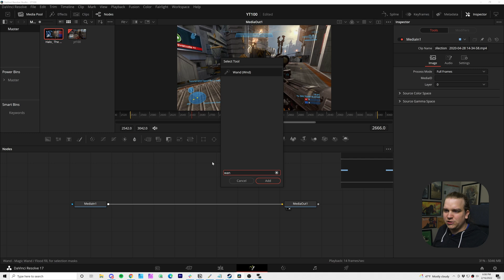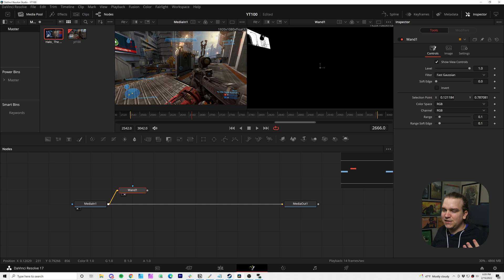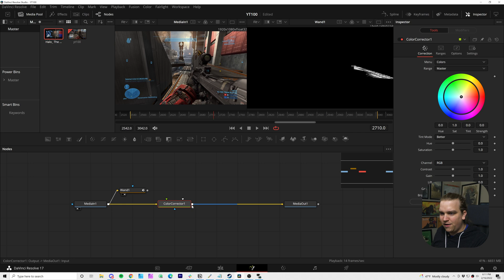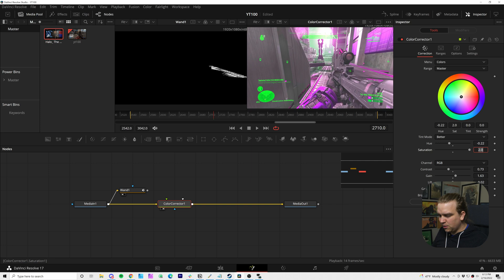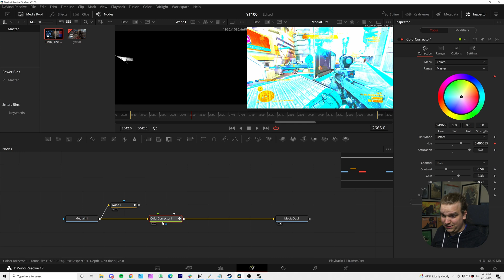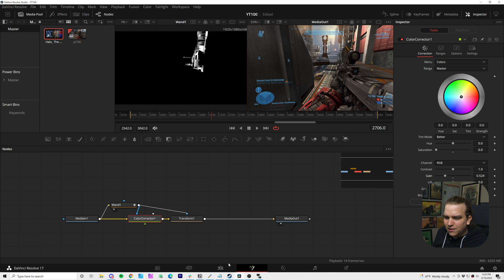DaVinci Resolve GLITCH EFFECTS using the Fusion WAND NODE!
Master powerful tools in the fusion page to create custom glitch effects. Use masking tools to control any of the effects in fusion. Bonus! Make a terrifying nightmare/alternate reality Prism effect! It's a fun one!

0:00 Glitch Demo
0:37 The Wand Node
2:16 Working with Mask Data
3:10 Shifting Hue
4:06 Our Final Effect
5:26 BONUS: Nightmare Prism Effect